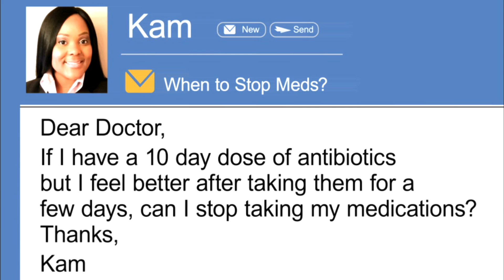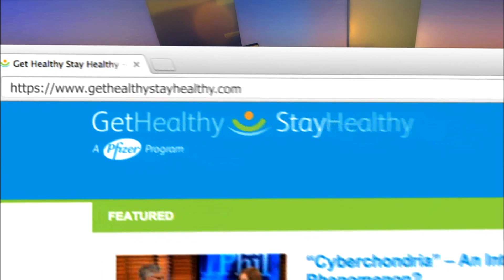Answers to Common Health Questions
Can you crush pills?  When to stop taking antibiotics? Is menopause to blame for broken bones? On Dr. Phil, Pfizer Chief Medical Officer Freda Lewis-Hall, M.D., provides answers to these common health questions.